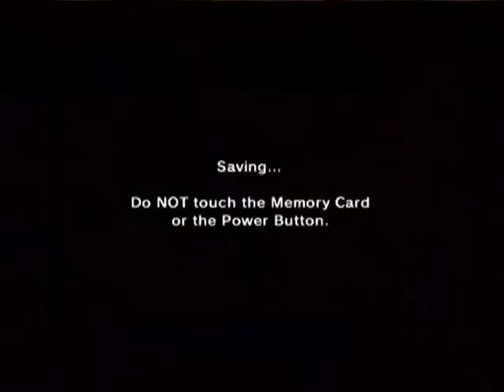Let's Play Zelda Ocarina of Time MQ - 91 - Gerudo training complex 1/4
we finish talking to the gerudo lady (what ever hear name is) and get  a heart piece  and start the Gerudo training  complex.